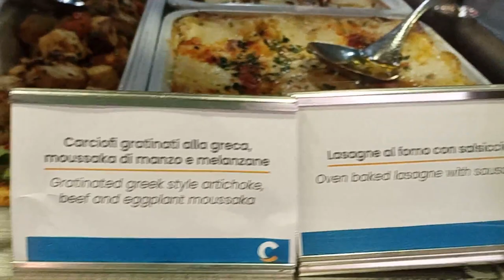Lunch Buffet Costa Fortuna 2023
Hi, everyone lunch was served from 12am-3pm on deck 9.

Hi, welcome to my travel channel! I will travel on cruise lines like MSC  Cruises, Royal Caribean, Carnival Cruises, Norwegian Cruises, and Costa Cruises! I will show you in detail Breakfast Lunch Dinner Buffets and MDR restaurants, menus, and specialty restaurants. I will visit the pool area kids area and in the evenings the shows in the theater. I will show you the cabins and their amenities. I will go out on excursions and visit different places, cities, islands, and landmarks.